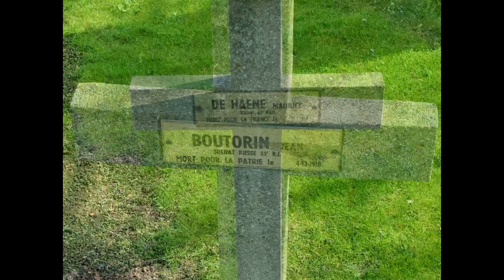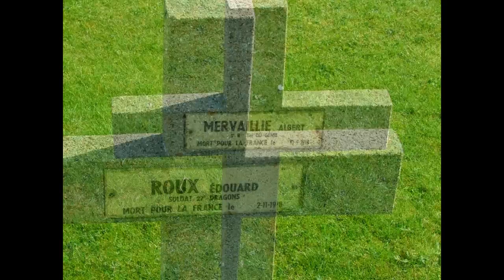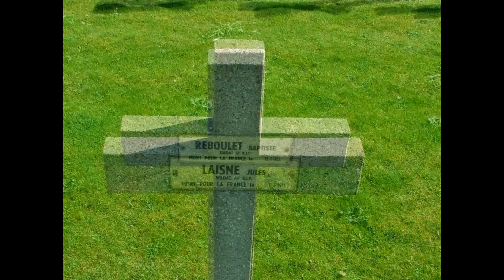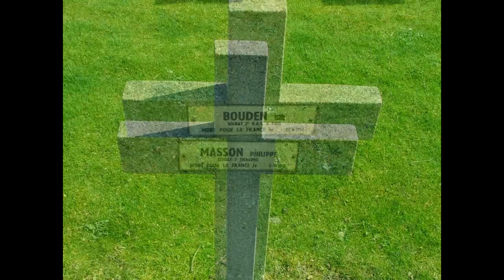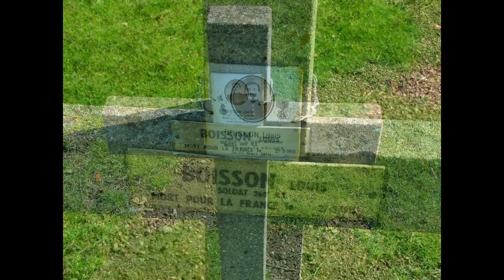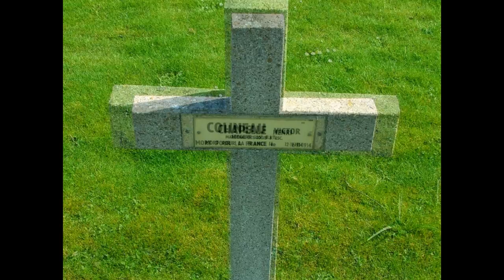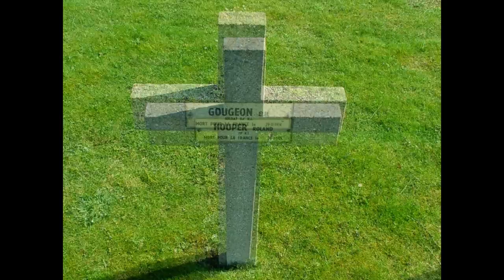carré militaire de Bergues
Cimetière communal de Bergues

Bergues se situe dans le Blootland à environ 10 kilomètres au sud de Dunkerque.
Bergues est une place fortifiée par Vauban, qui peut inonder par ses écluses la plaine marécageuse où elle est située ; elle a pour ouvrage détaché le Fort Français (parfois autrefois aussi nommé Port françois), situé sur le canal de Bergues à Dunkerque, et qui, en se liant au Fort Louis, fait des deux villes un même système de défense.
Les canons à longue portée et les bombardements aériens ont ravagé la commune, comme une grande partie de la région, au cours de la Première Guerre mondiale. Elle fut en août 1914  une base de mobilisation pour les réservistes  du 110 régiment d'infanterie ,Elle possède une gare ,qui fut une des bases d'approvisionnement de nos armées en Flandre ,de repos, de soins ,d'instruction ,gare de permissionnaires et même base aérienne .
Carré militaire  -

Dans ce cimetière il y a un carré militaire datant de la guerre de 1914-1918 ,
Bergues fur une base arriére dans les batailles en terre Belge et de la Flandre française ,base de nombreux centre de secours    A noter la présence de tombes Russes, Indochinoises, Belges et Malgaches dit TIRAILLEURS MALGACHES DANS LE NORD
Il y a "assez peu" de tirailleurs malgaches morts dans le département du Nord. Les deux premiers soldats malgaches qui y périssent sont des sapeurs recrutés dans le
7e régiment de génie des travailleurs indigènes des che
mins de fer ; ils meurent entre août et novembre 1916, à l'hôpital 61 de Malo les bains Bains. L'un des deux reposes
au Carré militaire "Malo-les Bains" de Dunkerque. Les suivants font partie du 17e BTM et décèdent aussi de maladie en août 1917 (hôpital mixte puis carré militaire de Bergues). Un autre soldat du 17e BTM décède en mars 1918 à Gravelines, où il
est inhumé. Des hommes des 13e et 15e BTM rejoignent la région et sont frappés de maladie en mai et juin 1918 : à Arnèke  Gravelines, Rosendaël.
Des hommes appartiennent
aussi aux régiments d'artillerie lourde comme ces soldats qui périssent et sont inhumés en mai et octobre 1918 à Zuydcoote (70e RAL Grande Puissance, 117e RAL). Les derniers soldats meurent de maladie bien après l'armistice, entre juin et
octobre 1919 ; ils étaient soignés à Cambrai (101e RAL) et à Lille (1e escadron du train)